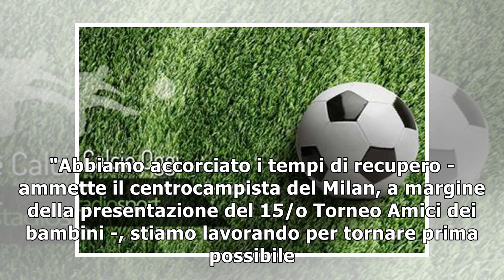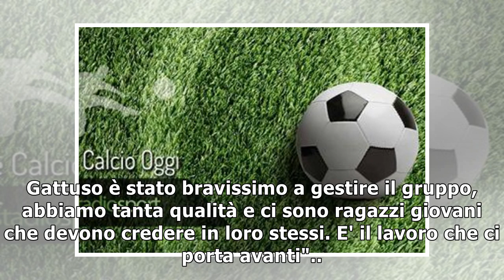Biglia: Vorrei tornare contro il Napoli22/1/2019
(ANSA) - MILANO, 22 GEN - Lucas Biglia brucia le tappe e vorrebbe tornare in campo già martedì prossimo contro il Napoli, dopo l'operazione al polpaccio di inizio novembre. "Abbiamo accorciato i tempi...